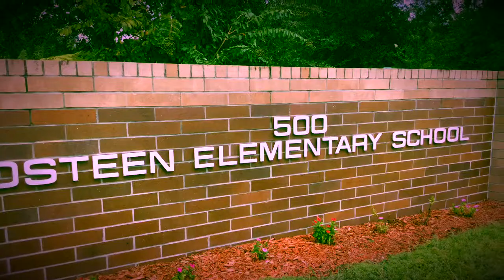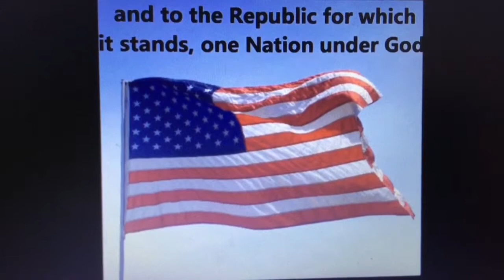Kids Kam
9/10/2018